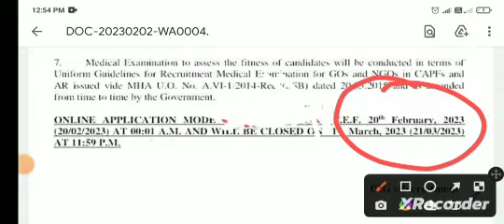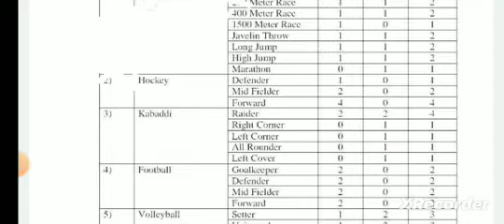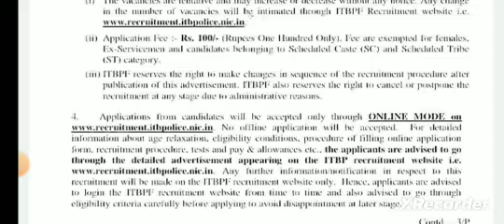ITBP New Recruitment 2023 || ITBPNew Constable GD Bharti 2023 || ITBP Constable GD Vacancy 2023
🇮🇳 Jai Hind

ITBP CONSTABLE NOTIFICATION 2023, ITBP CONSTABLE VACANCY, ITBP CONSTABLE BHARTI 2023, ITBP SPORTS QUOTA VACANCY 2023, ITBP SPORTS QUOTA BHARTI 2023, ITBP SPORTS QUOTA NOTIFICATION 2023